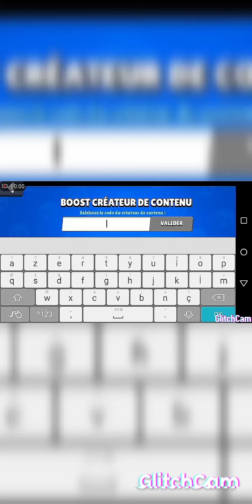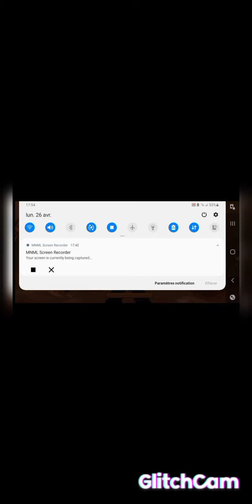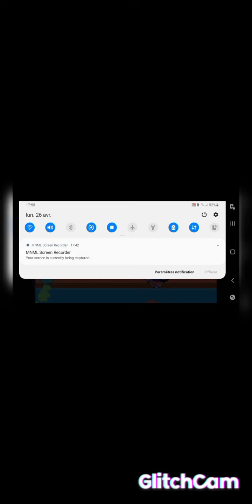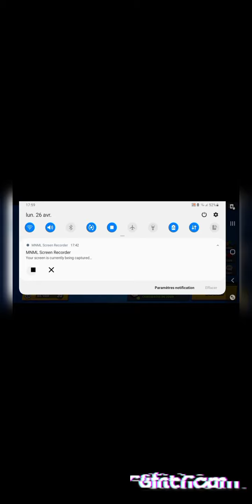On teste les maps de concours !! Mais arrêtée moi ses maps pourri !!! 🤣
les gens regarder cette vidéos mode profil et et non paysage , et mettait plus pp au niveau de la calite !! sur ceux bonne vidéos a tous !!!🥰🥰🙂🙃😄😀😃😆👍👍👍👍